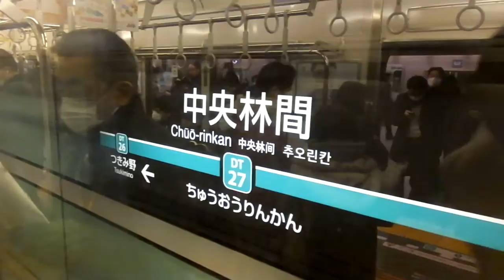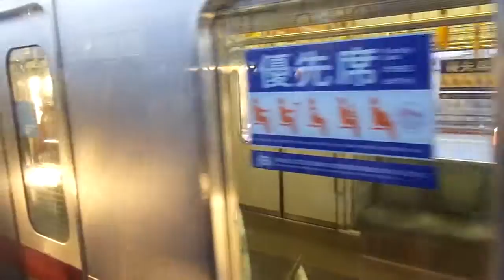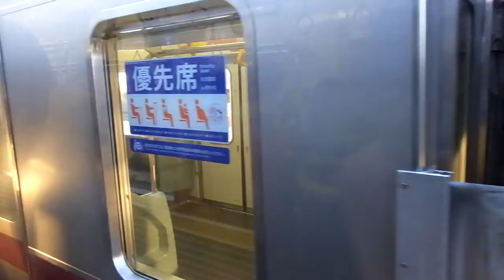東急8500系VVVF試作 側面展望 中央林間→あざみ野（田園都市線準急） 8642編成